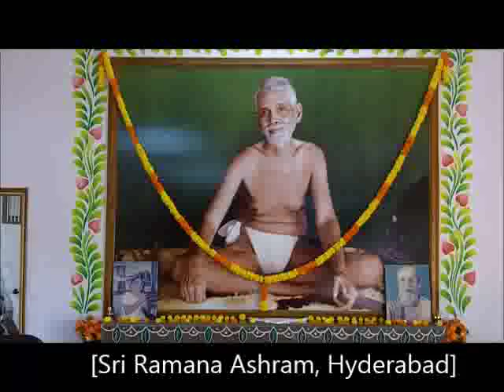Upadesa Sarah V4,5 Bhakti yoga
Pravavchan at Sri Ramana Ashram